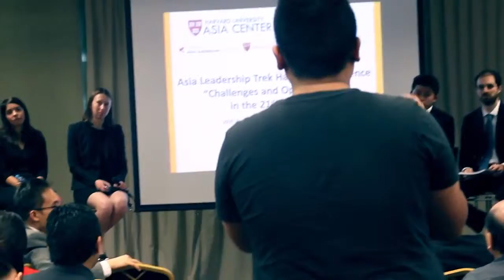[ALT 2015] Asia Leadership Conference 2015, Pelita Harapan University, Indonesia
Center for Asia Leadership Initiatives
Asia Leadership Trek 2015
Social Innovation Forum